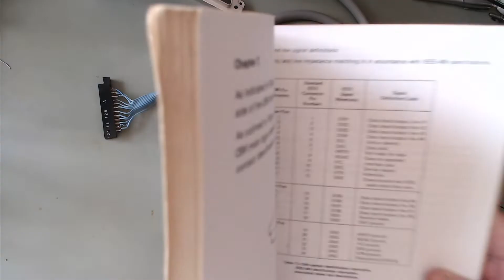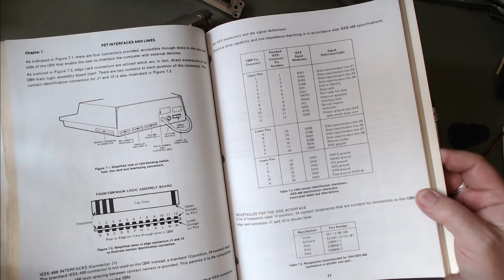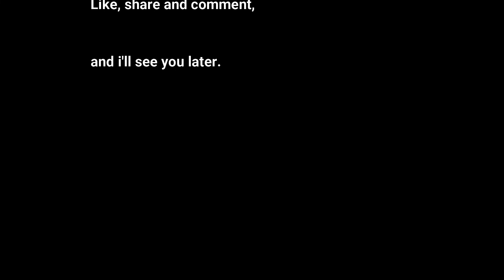#064 Commodore Pet 2031 disk drive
Commodore Pet 2031 disk drive"

Note: This video did not go as expected.

Making the IEE488 data cable to connect the PET to the Floppy Disk Drive.  I hope you are enjoying this little dip in to old tech. or at the time "future tech".

Thanks.
T.E.H